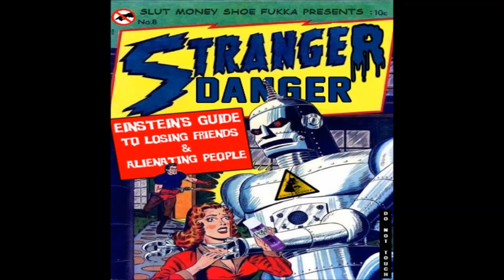11. Stranger Danger - Oh Shit Feat. Korea Town Oddity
From Blaq Tongue Society member Stranger danger comes his first solo album "Einsteins guide To Losing Friends & Alienating People"

BLAQ TONGUE SOCIETY

THE C.H.U.D.Z